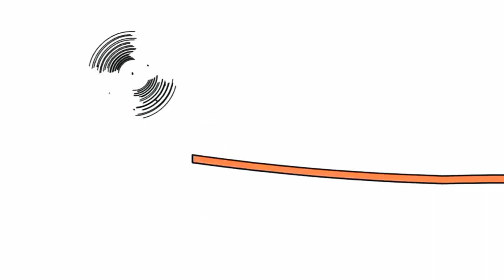15 липня 2023 р.